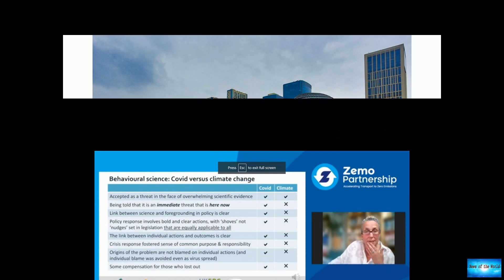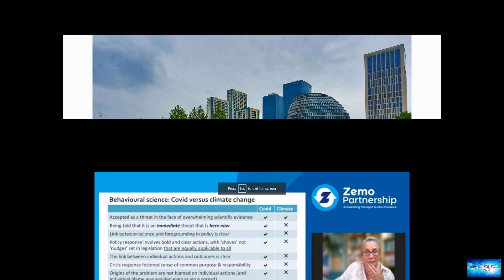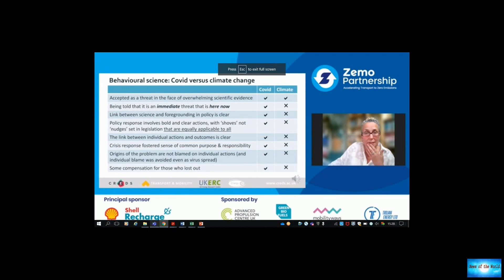Bash back better: Here's what governing by crisis looks like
News of the world: Bash back better: Here's what governing by crisis looks like. 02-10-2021

Washington’s tempestuous week of walking, chewing gum, juggling balls and spinning plates at the same time is giving rise to apocalyptic rhetoric about the state and future of the countryFour big things are happening at once, all attended by hyperventilation.The White House talks of a “cataclysmic economic threat” if Republicans don’t start cooperating. Republicans assail Democrats for unleashing a “big-government socialist nation.” Senate Majority Leader Chuck Schumer says: “Insanity and disast

ice-breaker. golden-fantasies. the-closed-door-of-trust.